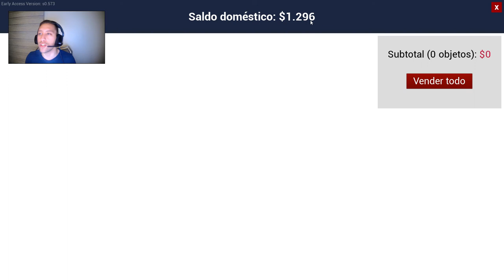"TENGO UN BEBE" RANCH SIMULATOR